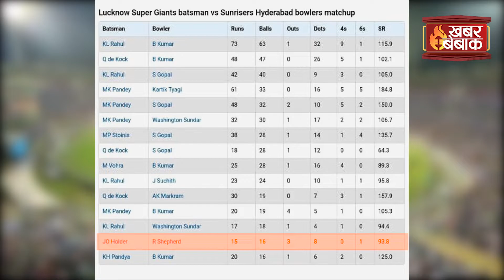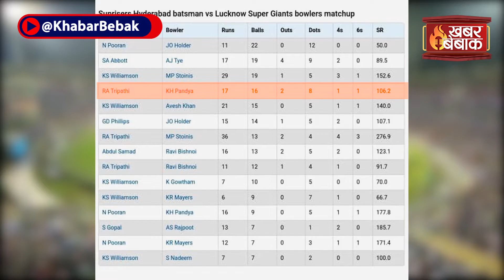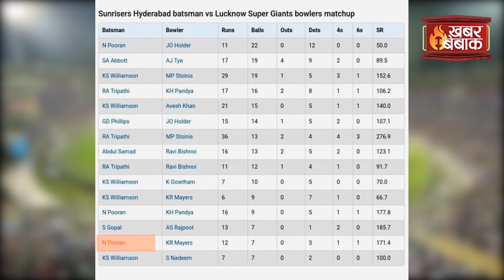IPL 2022 SRH vs LSG Dream 11 Team | These Players MUST be included to win Grand League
IPL 2022 SRH vs LSG Dream 11 Team | These Players MUST be included to win Grand League | Khabar Bebak | IBC24 के Khabar Bebak में आपका स्वागत है